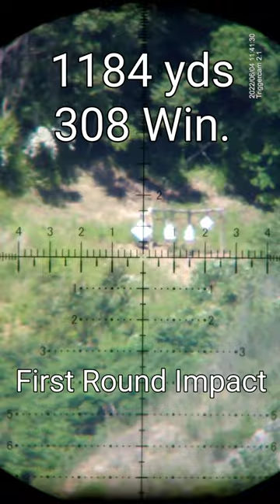1184 yards with 308 Win. First Round Impact